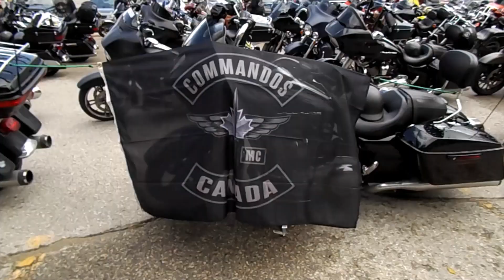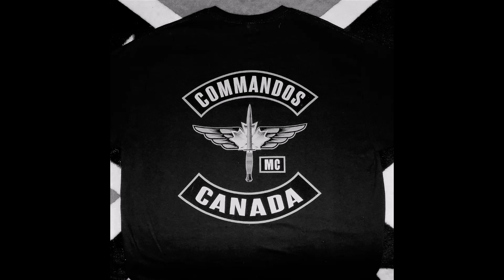Deer Lodge, Manitoba (Veteran's Wing)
We rode 2500 klicks (4 days) from Vancouver Island to the Veteran's wing at Deer Lodge in Manitoba. I stayed outside to watch the bikes once it started raining so I missed most of the presentations inside. But there was a big cheque given to the Veterans wing so they can get out for some day trips. A special edition labelled Commandos Canada bottle of Crown Royal was also presented. They have a Mess where alcohol is served daily between 13 and 1500. Take 'er easy boys, you earned it, that's some mighty fine hootch. Turns out this old fella was a Paratrooper in World War II. I shook his hand afterward and he was speechless.

And if you're a basement dwelling Liberal piece of shit, give us a thumbs down.